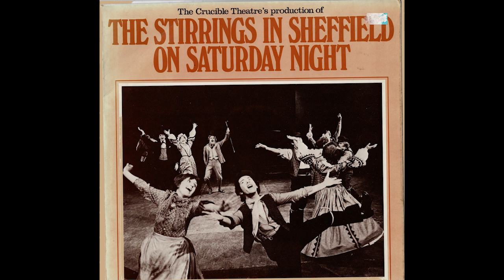The Stirrings in Sheffield on Saturday Night - Vinyl 1973 -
This vinyl has been lent to me to digitise for other to enjoy. So here it is!
The track list on the back reads as follows:
SIDE A

(0:00)  1. THE STIRINGS IN SHEFFIELD - The Company
A ballad in which the Company set the scene-the Cutler's City on a Saturday night.

(4:58) 2. THE LOZIN - The Company
A young lad employed by James Linley, an anti-Union employer, is released from his apprenticeship to the clanging of unfinished saw blades and the baptism of alcohol.

(6:26) 3. SHEFFIELD WORKMEN - Richard Wordsworth & The Company
Linley has been shot and killed by the Union men. They tell the story and defend their action in a fast moving number.

(8:45) 4. CUTLIN' HEROES - Roderick Horn & Neil Philips.
Two street singers sell their wares -baskets of knives- 'flat backs', to the accompaniment of a rag-and-bone man's cried- "Donkey stones for old rags".

5. PUB SCENE
(10:17) A. TALLY-I-HO THE GRINDER - Neil Phillips.
A blind man begs in a pub as a singer comments on the Sheffield Cutlers' working conditions and attitudes.
(12:08) B. GOD SAVE GREAT THOMAS PAYNE - The Company
The customers sing their own anthem, which is set against:-
(13:02) C. THE PEELERS SONG - The Company
The Police have been sent to strike bound Sheffield and the workers clash with the forces of law and order.

(15:14) 6. GAS COMPANY SONG - The Company
Mr. Isaac Ironside and the Company joyously predict the success of the new Gas Company and the wonderful Sheffield in the future, with beautiful big gasometers in every street.

The lyrics of all the above songs are traditional, with the exception of 3 and 6 -by John Hainsworth- and 5C by Colin George.

SIDE B

(16:39) 1. GRINDERS' HARDSHIPS - Richard Wordsworth & The Company.
"To be a Sheffield Grinder, it is no easy trade
There's more than you'd imagine to the grinding of a blade
The Strongest man among us is old at thirty two,
There are few who brave such hardships as we poor grinders do"

A traditional ballad of the Sheffield grinders

(21:13) 2. LARDY-DAH - Roderick horn, Neil Phillips and The Company
William Leng, the new editor of the Sheffield Telegraph, is pursued by a crowd of bystanders who decide "He knows the way to do the Lardy-dah"

(23:00) 3. SEWERAGE SONG - Ronald Cunliffe and the Company
Mr. Isaac Ironside, thwarted in his attempts to form a Gas Company, is granted another vision -a new and splendid sewerage system for the city.

4. MUSIC HALL
At the Court of Enquiry, Broadhead, the Union leader has been found guilty and 'ruined'.

(24:23) A. I'M RUINED - FANNY CARBY
Minnie Murgatroyd's 'ruin' has led her up "a place in Park Lane"
(25:36) B. NELLIE DEAN - Fanny Carby, Neil Phillips, David MacArthur, Paul Lally and the Company
Minnie Joins the three talented tenors from the working-class area of Tinsley in a "unique rendition"
(30:50) C. MARY ANN - Fanny Carby, and The Company, Broadhead,
known in the trade as 'Mary Ann' is given a sympathetic farewell by the Music Hall audience.

(32:39) 5. THE STIRRINGS IN SHEFFIELD (reprise) - Richard Wordsworth and The Company
Broadhead and The Company recall "The Stirrings in Sheffield on Saturday night".